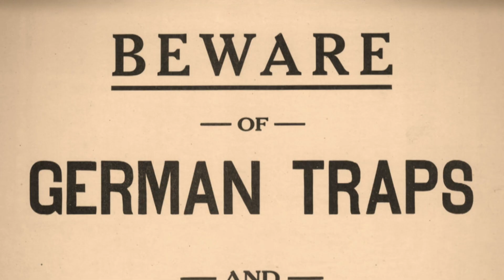The Great War: Coming April 2017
Drawing on the latest scholarship, including unpublished diaries, memoirs and letters, “The Great War” tells the rich and complex story of World War I through the voices of nurses, journalists, aviators and the American troops who came to be known as “doughboys.”
"The Great War" premieres on PBS in April 2017.